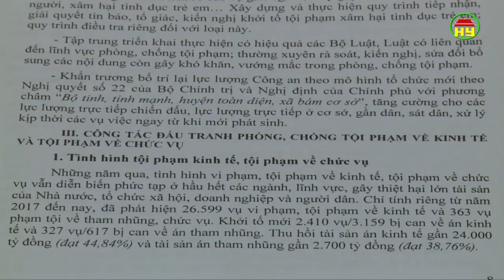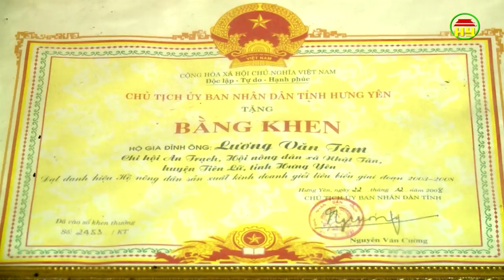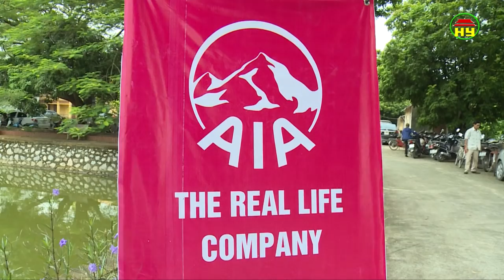Thời sự Hưng Yên thứ 2 ngày 13/08/2018